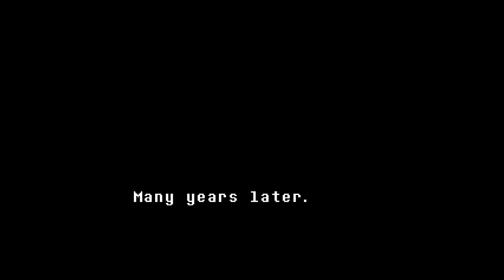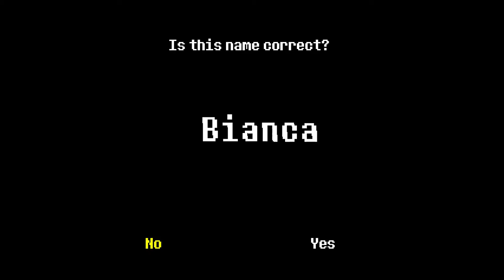Undertale | Ep.1 - Fatal Falls and Flowers!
FINALLY! Now we're getting into one of the most recent games to make its way on to my "favorite games of all time" list! Join me on my journey through the underground, hopefully I don't die too much!

Intro song made by "Bulby"